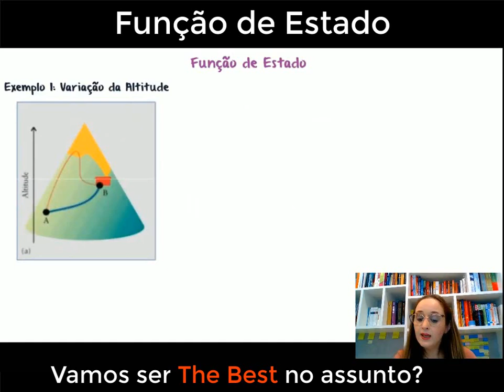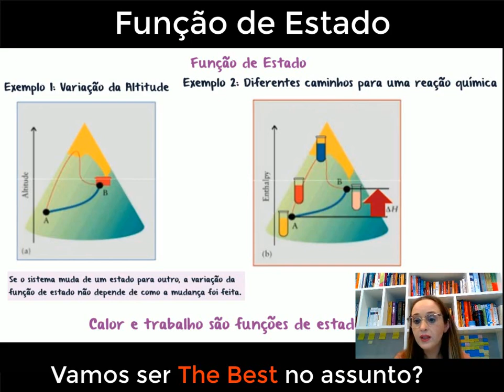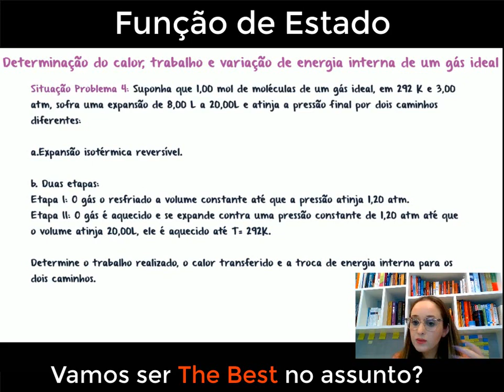Diferentes caminhos para uma reação química: Função de Estado (Introdução à lei de Hess)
O que são funções de estado em termodinâmica? Calor e trabalho não é função de estado, pois dependendo do caminho escolhido, porém, os estado iniciais e finais não depende deste caminho. É sobre isso que vamos conversar nessa aula.